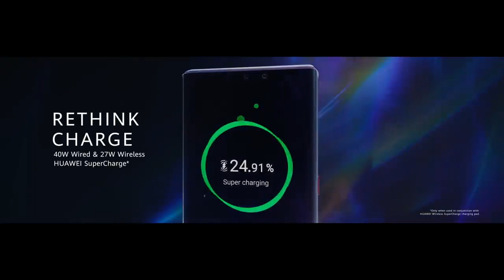Huawei Mate 30 Series Official Ad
Invest in NSE & BSE

Upstox offers free equity delivery trades and you pay only up to Rs. 20 per order for Intraday, Futures and Options, Currencies and Commodities.
Join India’s fastest-growing broker.